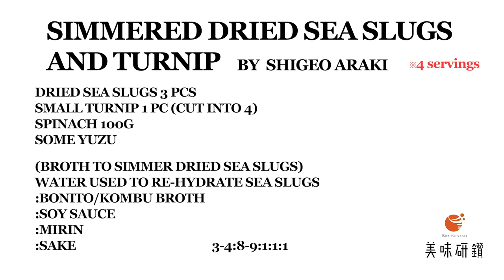Bimikensan Shigeo Araki from Uosaburo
“BIMI KENSAN”

Super chefs of Japan delve into basic and cutting-edge cooking techniques from the Japanese Culinary Academy’s book, The Encyclopedia of Japanese Cuisine.

For this project, chefs will introduce tasty dishes one after another!

The chef for this episode is  Shigeo Araki from Uosaburo.